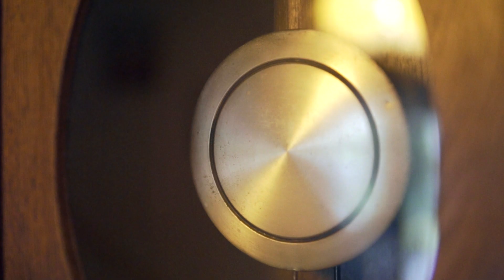Zwiastun/teledysk ślubny Katarzyna i Kacper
Było wszystko.. śmiech, łzy wzruszenia, radość, miłość, rodzina, wspaniali przyjaciele, przepotężna zabawa i Oni- cudowni- Katarzyna i Kacper.

Realizacja: ARSfilm